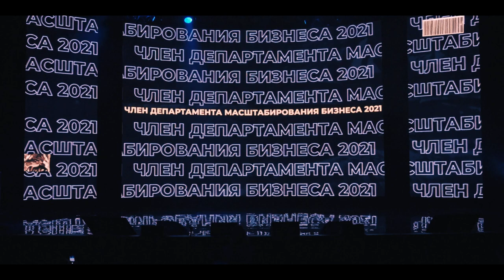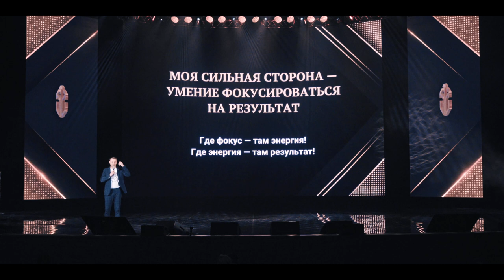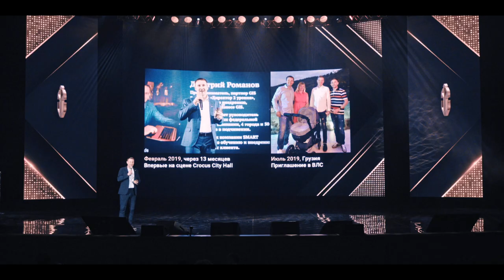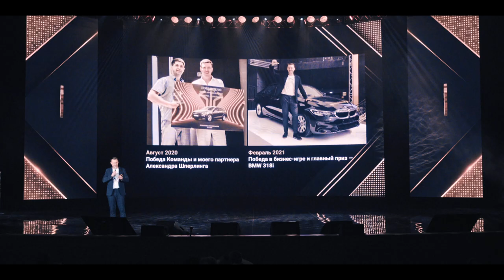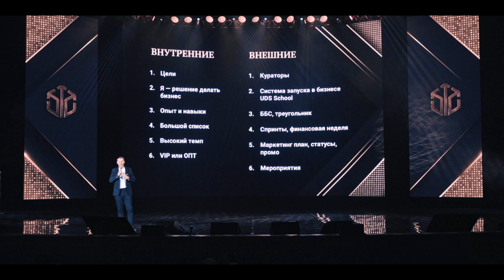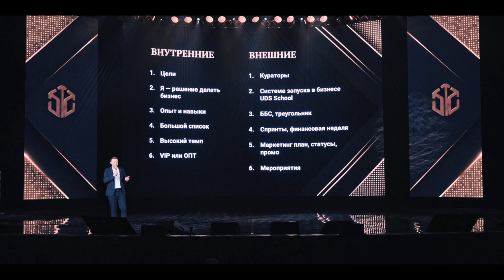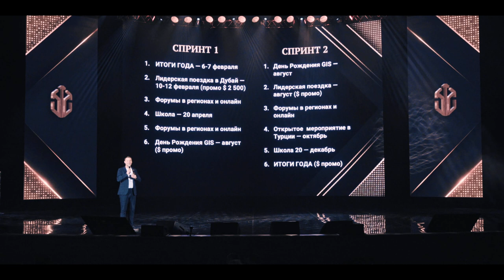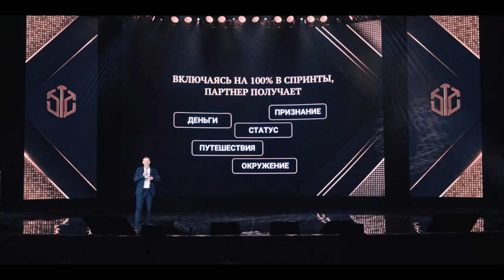ДМИТРИЙ РОМАНОВ | Турбо-режим в достижении целей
Делать бизнес быстро -- с Global Intellect Service это реально.
А Дмитрий Романов, Партнёр Компании в квалификации ПСД, расскажет как.